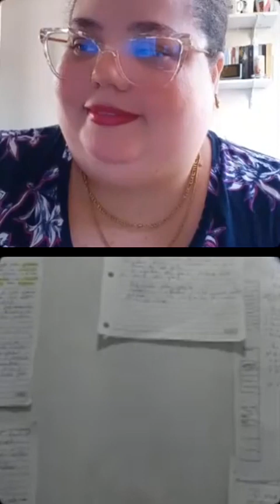Pq sofremos ? - Entrevistando o psicanalista Márcio Alexandre